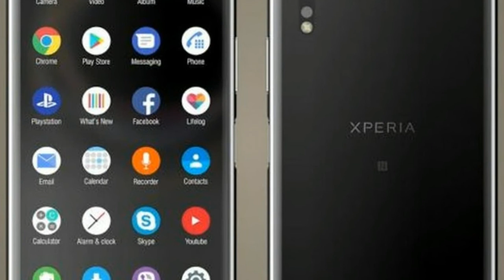Sony Xperia XZ 2018 New Flagship with 189 Diagonal Display and Snapdragon 845 CPU Concept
Sony Xperia XZ 2018 New Flagship with 189 Diagonal Display and Snapdragon 845 CPU Concept -Sony Mobile is tipped to be readying a fresh batch of Sony Xperia 2017 smartphones. Here’s what you need to know about the new Sony Xperia phones, including release date, specs, price, news and rumours.

HOT !!!